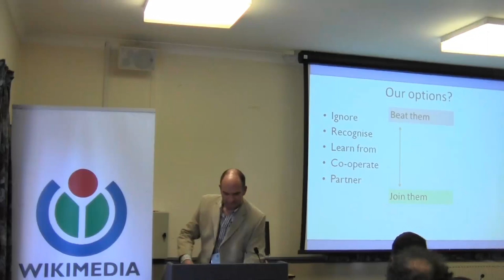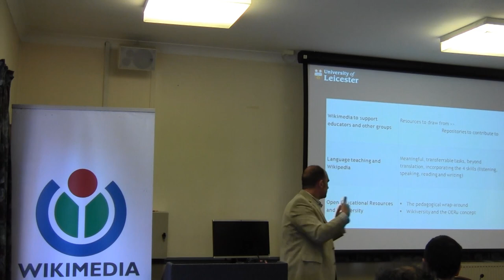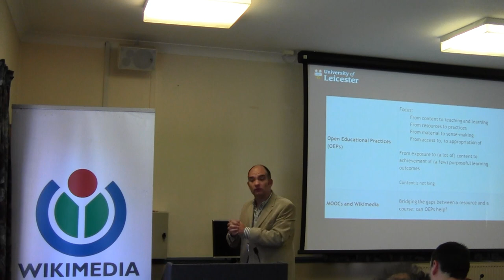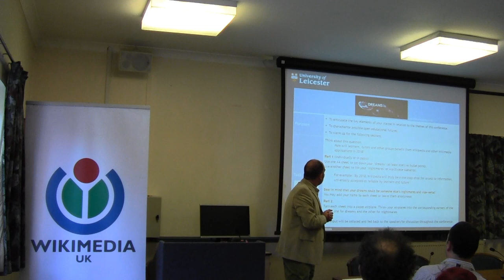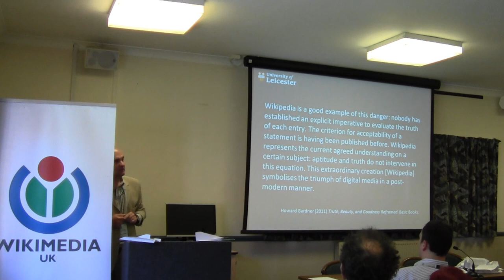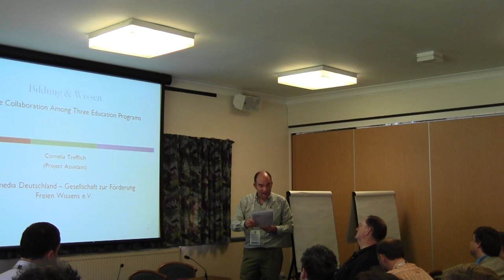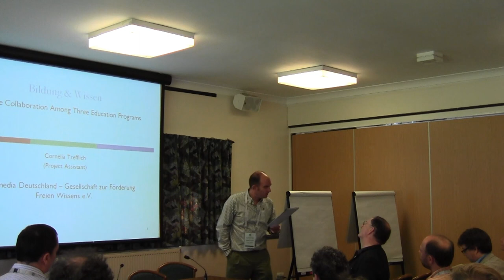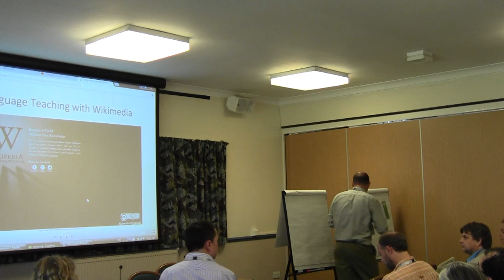EduWiki 2012: Prof. Allejandro Armellini on Wikipedia dreams and nightmares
The EduWiki Conference was arranged by Wikimedia UK and took place on 5 and 6 September at the University of Leicester, UK.

This video features Professor Allejandro Armellini speaking about Wikipedia in general and dreams and nightmares for its future.